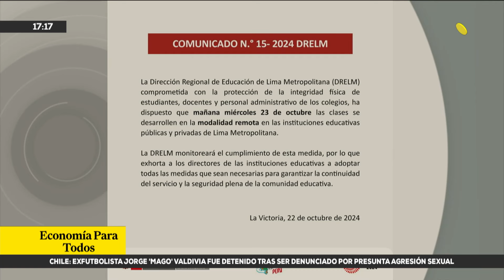Modalidad remota en Ins. públicas y privadas en Lima Metropolitana ECONOMIAXTODOS | BREAKING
🚨 La Dirección Regional de Educación de Lima Metropolitana anuncia que el miércoles 23 de octubre las clases se desarrollarán en la modalidad remota en las instituciones públicas y privadas de Lima Metropolitana.